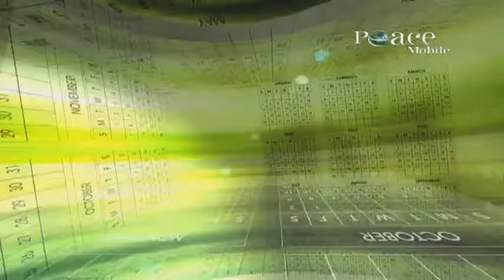11 Ramadaan The month of repentance